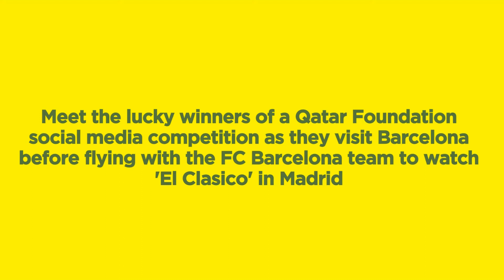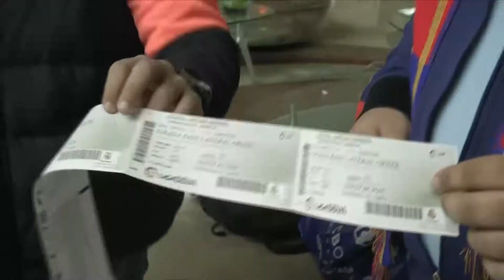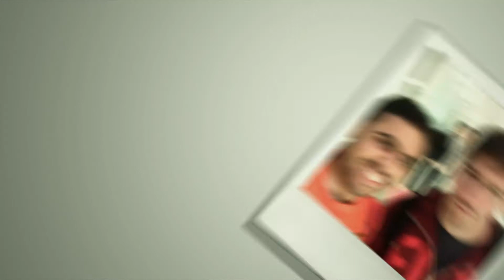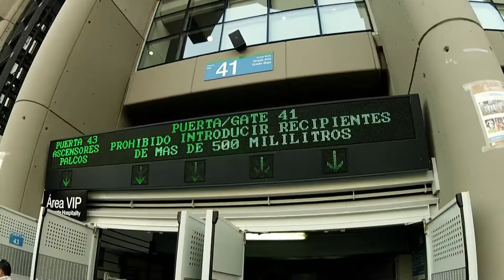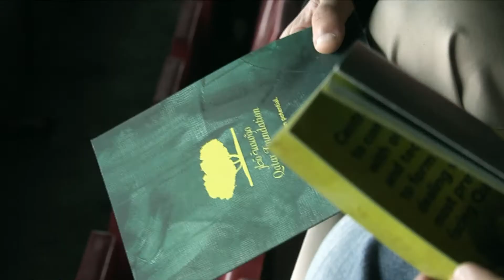Qatar Foundation's FC Barcelona Competition - Winners trip to Madrid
تمتع الفائزون معنا برحلة إلى أسبانيا بوقتهم الذي قضوه بين حضور مباراة الكلاسيكو في ملعب البرنابيو، مقابلة نجوم نادي برشلونة، زيارة ملعب الكامب نو ومتحف نادي برشلونة. قم بمشاهدة الفيديو الخاص بهذه الرحلة الرائعة، ولا تنس أن تبقى على تواصل معنا على صفحتنا، فقد تكون الفائز التالي معنا

The winners of our FC Barcelona trip to Spain had an amazing time, enjoying El Clásico at the Bernabeu, meeting FCB stars and, back in Barcelona, visiting the Camp Nou and FCB Museum. Take a look at the video from this incredible adventure.